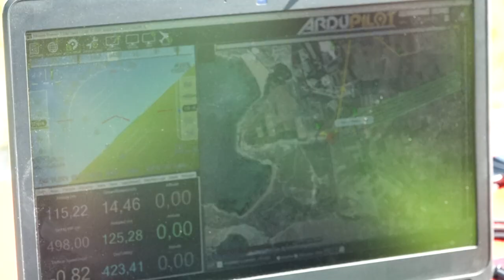Infrastructure Malta using drones for nationwide road survey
Infrastructure Malta is launching a nationwide drone-powered aerial survey to develop a new orthophoto map database analysing the condition of all roads in Malta and Gozo.

Through this study, which will be completed by summer, the agency is obtaining a detailed analysis of Maltese roads that will support the implementation of its seven-year, €700 million road upgrade launched earlier this year, as well as ongoing routine maintenance and other future projects.

Aerial photos of over 2,500 kilometres of roads in Malta and Gozo will be captured by specialised drones during the next few weeks, starting from the northern parts of Malta. These images will then be processed to develop a new Geographic Information System (GIS) containing orthophoto maps of Malta’s road network as well as digital road surface models, road condition and damage data that can be used to establish reconstruction prioritisation levels. This interactive system will gradually continue to be updated with more technical details to augment its functionality to Infrastructure Malta’s planning and implementation teams.

The photos captured by the drone will be restricted to road areas and their immediate surroundings, and no personal identifiable data will be collected, in line with the EU’s General Data Protection Regulation.

Each flight is being planned in close collaboration with Transport Malta’s Civil Aviation Directorate, which is reviewing and approving all plans and procedures. The fixed-wing drones being used in this study are equipped with multiple safety features, to ensure the safety of road users and adjacent properties. Experienced drone operators are planning flights seven days in advance, taking into consideration weather patterns, road use, the complexity of natural and artificial physical features in the area being surveyed, and other factors.

Ing. Fredrick Azzopardi, Infrastructure Malta’s Chief Executive Officer explained that a few months after it was established, the agency is already implementing major investments to carry out urgently-required upgrades in arterial roads, and to reconstruct hundreds of residential and rural roads. “This new database provides us with an important tool to consolidate the implementation of our ongoing projects and the planning of future investments. The road condition assessments that we are conducting as part of this survey, along with other studies, will help us pinpoint areas that we will need to prioritise in coming years.”

“Through this survey, we will be developing an interactive database of the surface conditions of all roads. We will continue updating this system with data from other sources to maintain a comprehensive analysis of Malta’s road infrastructure. It will also serve as a baseline when assessing the durability and effectiveness of different road construction and maintenance methods along the years,” Ing. Azzopardi explained.